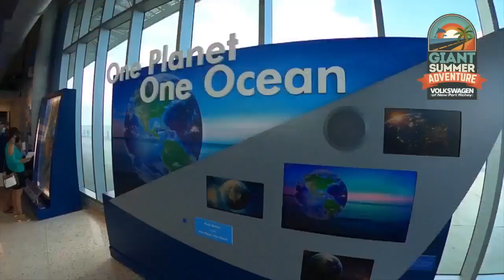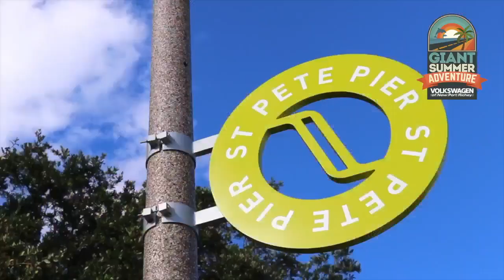The St. Pete Pier is Florida's newest waterfront playground | Giant Summer Adventure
The new pier is a welcoming, 26-acre, wide-open waterfront space with something for everyone.